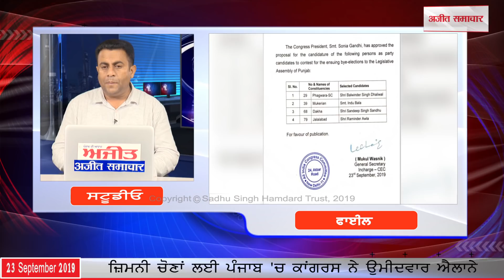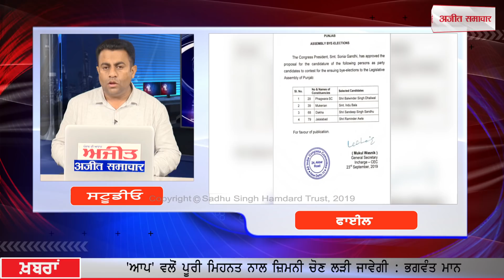Ajit News @ 10 pm, 23 September 2019 Ajit Web Tv.